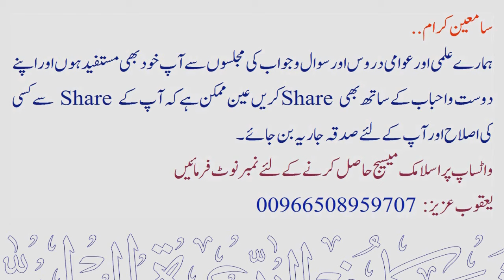Tafseer Surah Al-Hashr Part-1 | Silsila Tafsir AL-QURAN Dars no: 144 | Maqsood Ul Hasan faizi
💠 سلسلة تفسير القرآن الكريم ( Silsila Tafsir Al Quran Al Karim )
💠 تفسير سورة الحشر 1
💠 Tafseer Surah Al-Mumtahanah Part -1